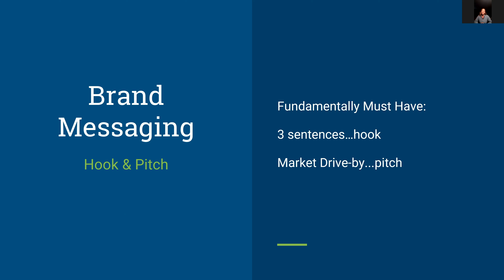Amazon Seller - Fundamentals of Brand Messaging - Sell More Products Using Brand Messaging Guide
Fundamentals of Brand Messaging - Sell More Products Using Brand Messaging Guide

Discover the secret to sell more products using brand messaging guide with these simple tips.

Join us every Tuesday at 1PM PST for free amazon coaching and Q&A

Try the greatest Amazon seller tools on the planet free for 30 days